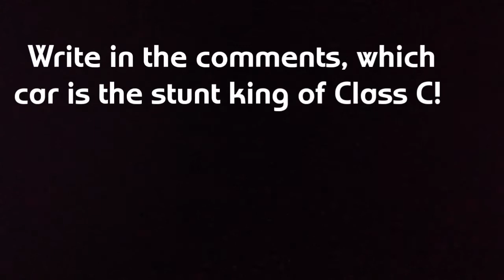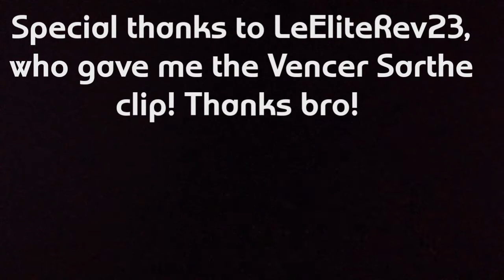STUNT KING CLASS C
Well, this is my 2nd compilation of a class challenge. Who will be your number one? Let me know, write it in the comments.

             Niviro / Memes NCS